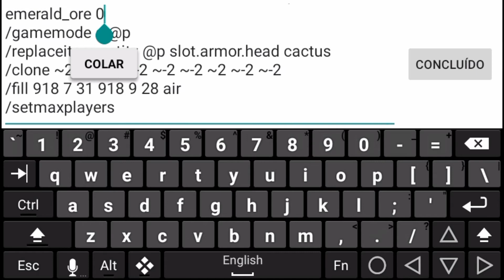Aumente a capacidade do seu servidor local no Minecraft PE [1 a 30 players]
Aumente a capacidade do seu servidor local com comando sem nenhum aplicativo no Minecraft Pocket Edition de uma 30 players aguenta

Assista até o fim e leia a descrição

☑amigos☑

📲 download Confira

Download

10   ➡  ◻ ✔
50   ➡  ◻◻ ✔
100  ➡ ◻◻◻✔
150  ➡ ◻◻◻◻✔
200  ➡ ◻◻◻◻◻✔
1,000➡◻◻◻◻◻◻?

Cidade, Umari Ceará

se você gostou desse vídeo de um like 👍👍